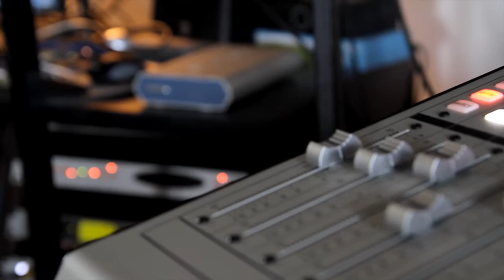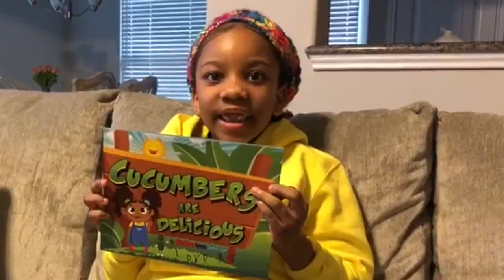Laura and Maxine in the Club, My first time as an Uber Driver, and more with Velle and Relik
Today we talk about the first time I was Velle's Uber driver and actually play the clip.  Why I homeschool my daughter and I tell stories of me and Laura (Kellie) going to the club.

Listen to P.O.T.B. on Spotify